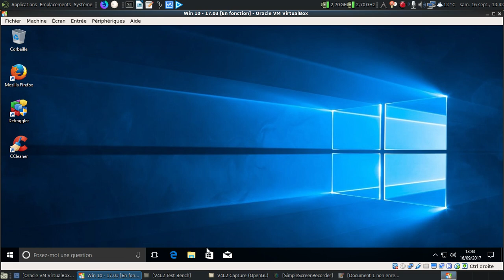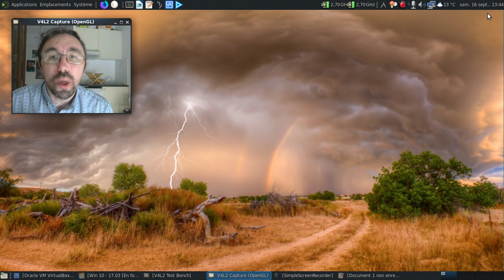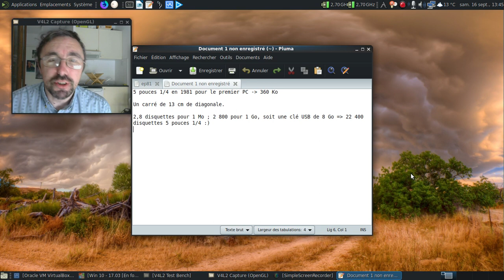Dis Tonton Fred, épisode 81 : pourquoi le disque dur / SSD principal s'appelle C: sous MS-Windows ?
Une dénomination qui remonte au premier IBM PC en 1981... Oui, pour la petite digression, j'ai la langue qui a dérapé, mais la différence n'est au final pas si énorme que cela :)

Petite digression :

5 pouces 1/4 en 1981 pour le premier PC, capacité maximale : 360 Ko

2,8 disquettes pour 1 Mo ; 2 800 pour 1 Go, soit une clé USB de 8 Go, ou encore 22 400 disquettes 5 pouces 1/4 :)